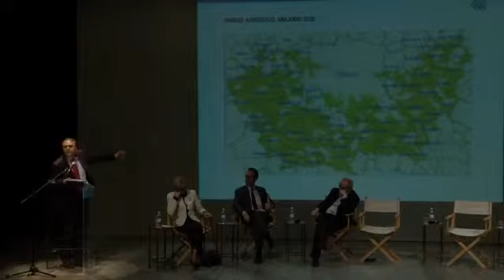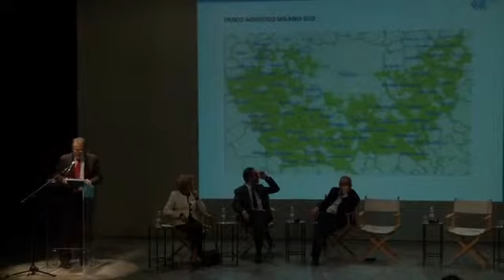La città umana: futuro possibili tra smart e slow city | LabExpo| David Diamantini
Intervento di Davide Diamantini, Università degli Studi Milano Bicocca - Curatore del laboratorio "La città umana: FUTURI POSSIBILI TRA SMART E SLOW CITY".